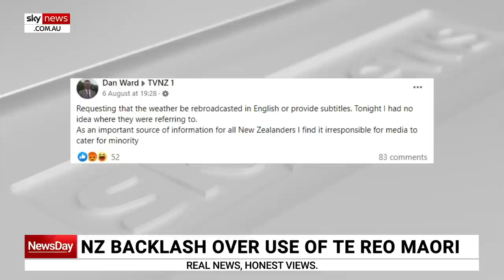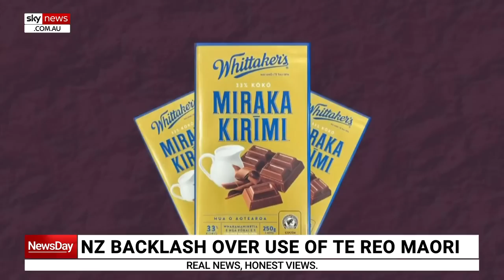NZ broadcaster faces backlash over use of te reo Maori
New Zealand’s public broadcaster is facing backlash after part of a weather bulletin was read in te reo Maori.

The use of the county’s national language is widely embraced but complaints are increasing.